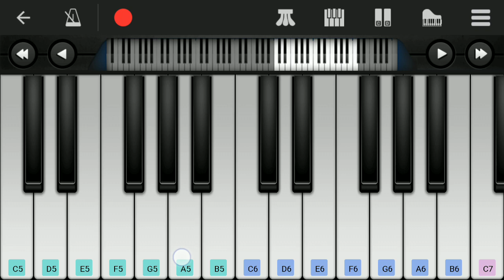Othaiyadi pathayila - Kanaa | Easy piano tutorial | Perfect piano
Presenting OthaiyadiPathayila song from the movie kanaa in mobile perfect piano.